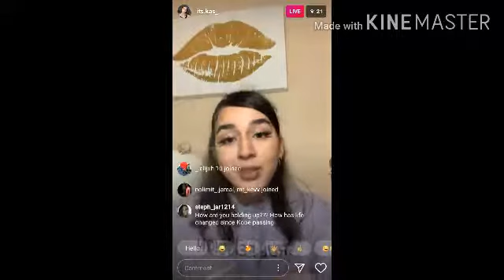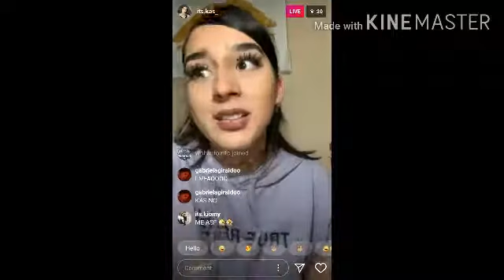Kasandra Respond Kobe Na I don't talk to Yrndj x Slime Mafia BJ Groovy x CeyNolimit Ig live